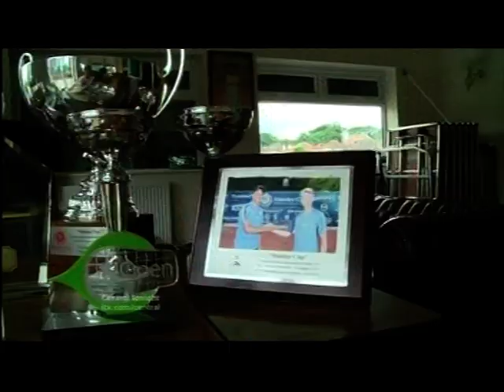Jay Clarke European's #1 under 14s in tennis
This piece first broadcast on 25 Jun 2012. Televised on UK's regional television ITV! Central. Programme (Program) -- Central Tonight.